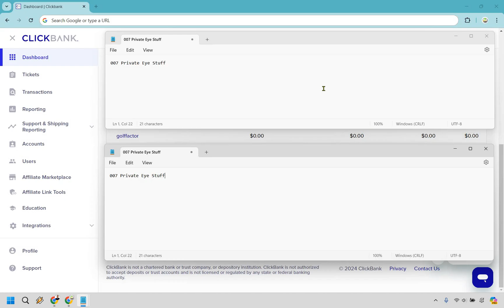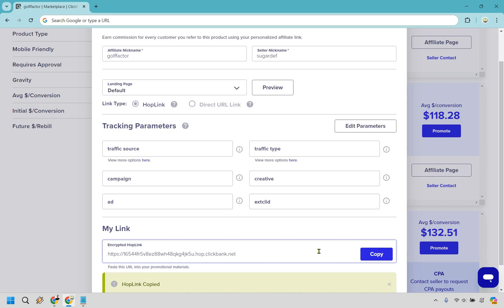How To Find Clickbank Affiliate ID 2024 (83 Second Guide)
How To Find Clickbank Affiliate ID

👋 Hey there! Thanks for checking out my How To Find Clickbank Affiliate ID video. Here's what I'll be covering for you:

🏝️ Clickbank Affiliate ID Locations — I’ll show you exactly where to find your Clickbank affiliate ID so you can track your commissions like a seasoned treasure hunter on the lookout for gold.

It helps other marketers discover the secrets of Marketing Island and boosts your chances of affiliate success.